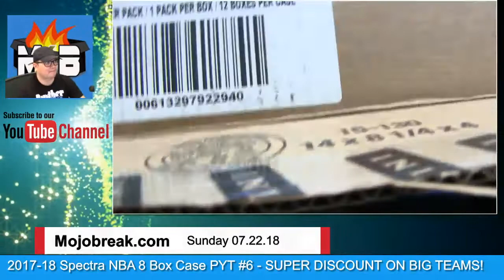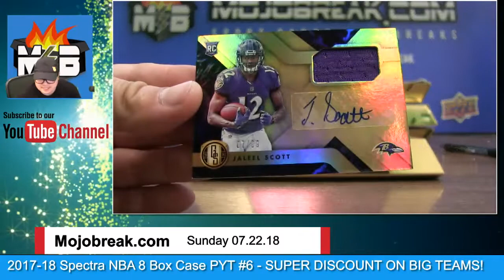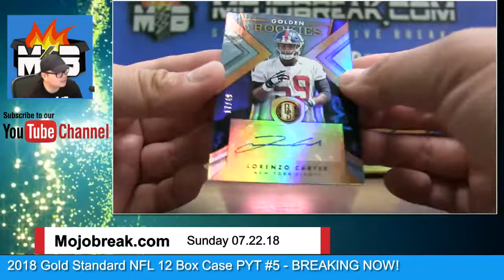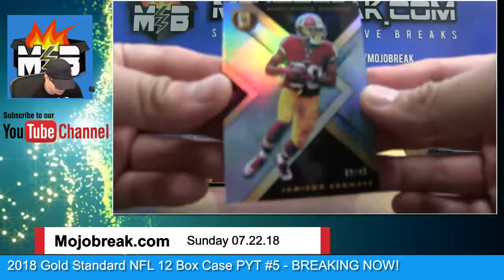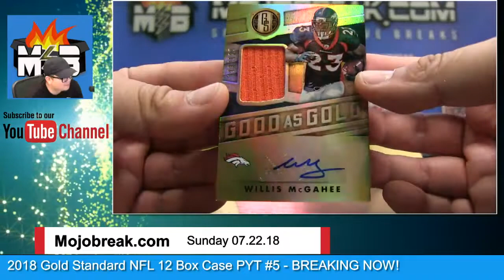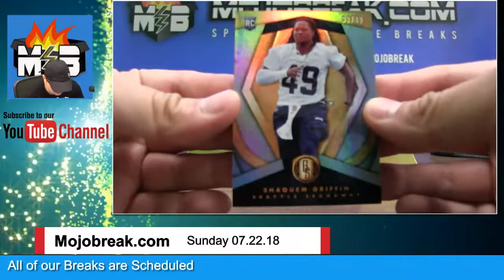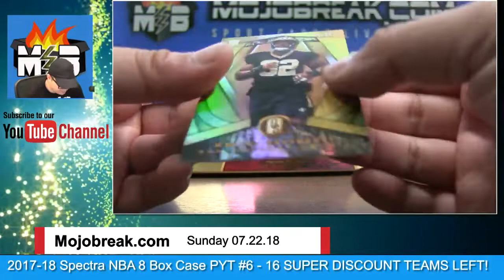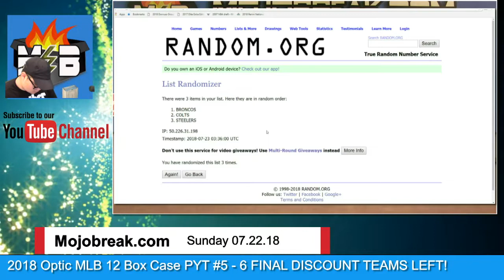2018 Panini Gold Standard Football 12 Box Case Break PYT #5 - 07.22.18